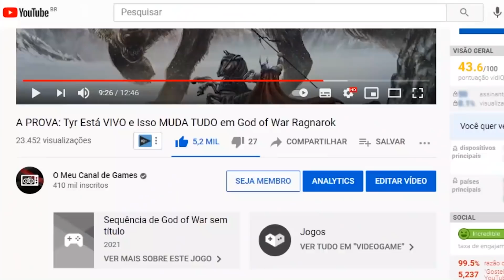STATE OF PLAY Confirmado: Trailer de GOW? TODAS as Novidades da Sony / PS5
Um post recente do  PlayStation Blog mostra os planos para o próximo evento State of Play, que vai ao ar na quinta-feira, 25 de fevereiro às 19h. A transmissão de 30 minutos apresentará atualizações dos 10 próximos títulos PS4 e PS5. De acordo com a postagem do blog, essas informações consistirão em anúncios de novos jogos, além de novos detalhes sobre jogos de terceiros e projetos indies apresentados durante o evento de revelação do PS5 em junho passado. O que os espectadores não devem esperar são as atualizações sobre o hardware do PlayStation e o lado comercial da marca. Este State of Play, que o PlayStation planeja se concentrar estritamente em " grandes jogos que serão lançados  nos próximos meses ."

Intro 00:00
State of Play 01:51
Esperança God of War em 2021 3:44
Jogos Grátis no Play at Home 05:16
Declarações Chefão do Playstation 07:12
Horizon Forbidden West e Gran Turismo
Lançamentos na PS Plus 09:09
Days Gone & Exclusivos Sony no PC 09:36
Playstation VR 2.0 no PS5 11:46
Prêmios do Mês e Despedida 13:20

►Grupos & Podcast